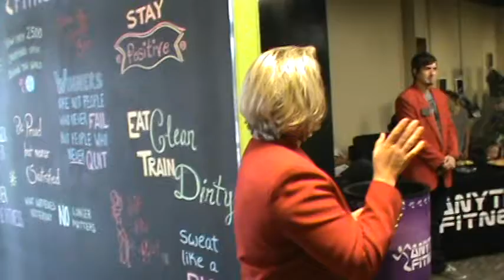Anytime Fitness Ribbon Cutting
Congrats to Anytime Fitness on their gym remodel. It looks fantastic!